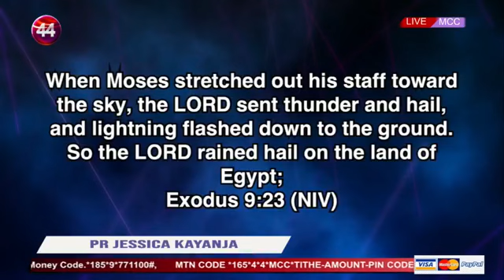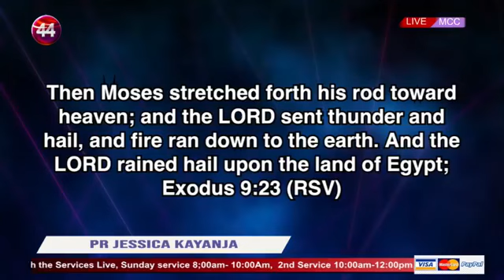THE GLORY OF GOD 31 SERMON BY PASTOR JESSICA KAYANJA